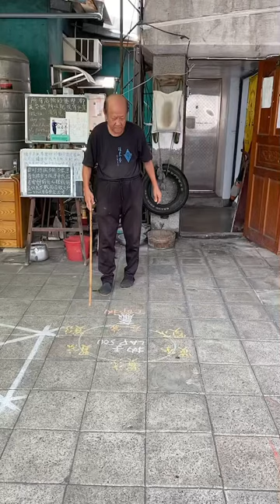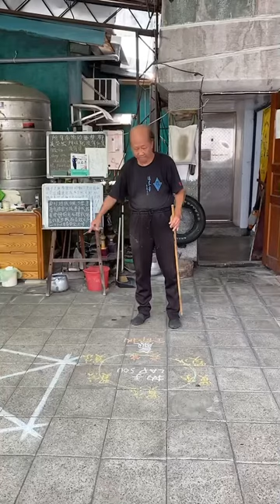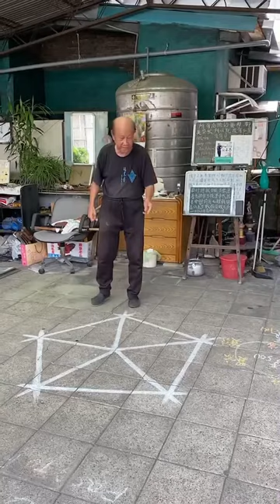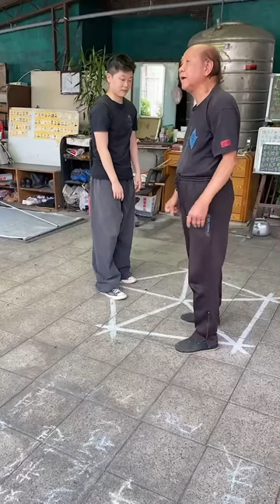Master Lo Man Kam Wing Chun Kung Fu 20210501-4